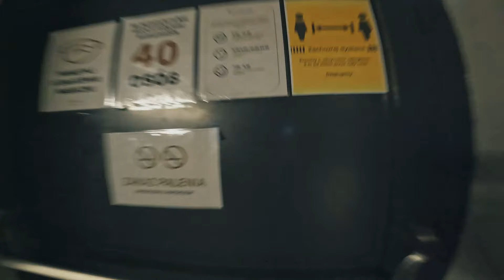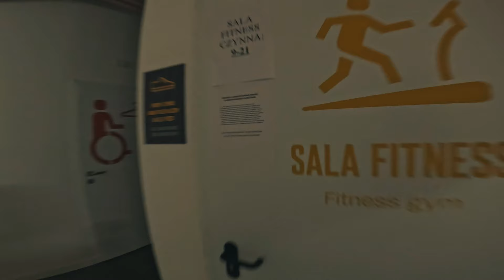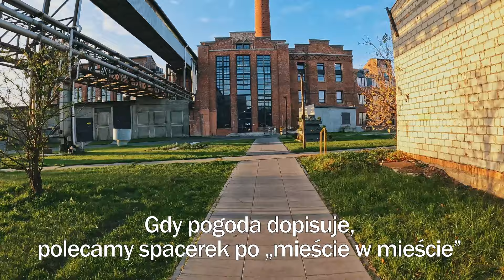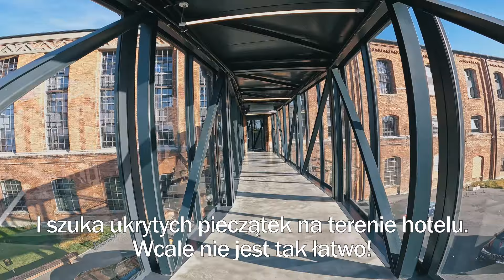Hotel Cukrownia Żnin - Arche Hotele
Chcielibyśmy przybliżyć Wam historię Hotelu Cukrownia Żnin, bo jej znajomość pozwala dostrzec, że była ona nie tylko fabryką cukru, ale też fabryką historii.
A więc... jest rok 1893. Miejscowi ziemianie podejmują uchwałę o budowie cukrowni, a w skład jej władz wchodzą Niemcy i Polacy. Nieco ponad rok później rusza już pierwsza kampania cukrownicza, a cukrownia staje się jednym z największych pracodawców w regionie. Po odzyskaniu przez Polskę niepodległości cukrownia przechodzi w ręce Polaków, jednak wielu Niemców przyjmuje obywatelstwo polskie, aby móc dalej w niej pracować. Po II wojnie światowej wraca ponownie w ręce Polaków i od 1950 r. staje się własnością państwa. Następuje modernizacja, automatyzacja, mechanizacja i wzrastają moce produkcyjne. Po prywatyzacjach w latach 90-tych cukrownia weszła w skład Krajowej Spółki Cukrowej S.A. Dalsze czynniki wpływające na losy cukrowni nie są do końca oczywiste - wspomina się tutaj o restrukturyzacjach wewnątrz KSC, o limitach na polskich cukier po wejściu do UE, o wynikach finansowych cukrowni. Ostatecznie w 2004 r. doszło do wygaszenia produkcji, mimo licznych protestów pracowników, a nawet strajków głodowych kobiet i dzieci. W kolejnych latach cukrownia była magazynem, opracowywano plany na zmianę jej profilu działalności, skutek jednak był taki, że te zabytkowe obiekty niszczały z każdym rokiem. Wreszcie w 2015 r. cały teren wraz z budynkami i resztą wyposażenia kupiła grupa Arche i rozpoczęła proces przekształcenia obiektu w kompleks hotelowo-gastronomiczno-rekreacyjny. Najbardziej w tym wszystkim niezwykłe jest to, że tak wiele udało się ocalić od zapomnienia, a przemysłowa historia tego miejsca daje o sobie znać dosłownie na każdym kroku.